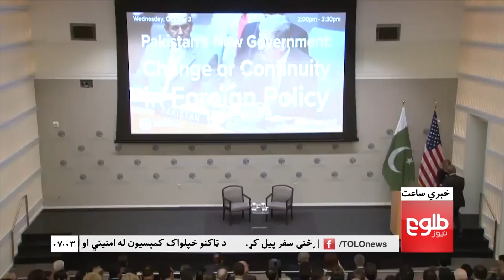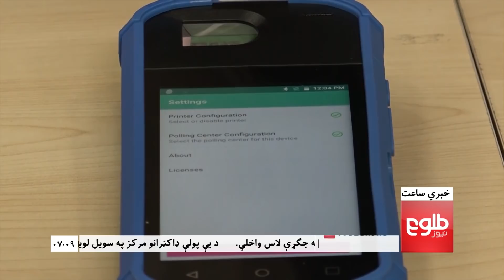LEMAR NEWS 04 October 2018 /۱۳۹۷ د لمر خبرونه د تلې ۱۲ نیته